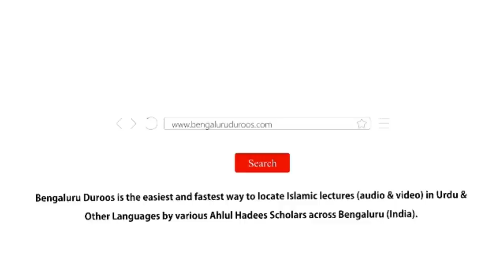Jumu'ah Khutbah | Maah-e Ramadaan, Maah-e Qur'aan by Shaykh Hafiz Abdul Haseeb Madani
Jumuah Khutbah held on 8th Apr 2022 by Shaykh Hafiz Abdul Haseeb Umari Madani @ Jumu'ah Masjid, Hoskote

Topic: Maah-e Ramadaan, Maah-e Qur'aan

٠٠٠٠٠٠٠٠٠٠٠٠٠٠٠٠٠٠٠٠٠٠٠٠٠٠٠٠٠٠٠٠٠٠٠٠٠٠٠٠